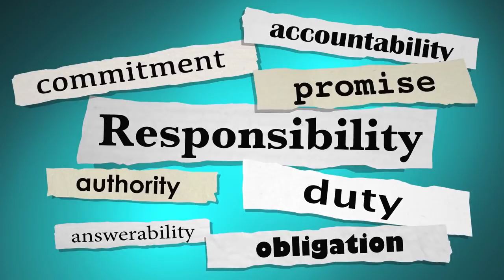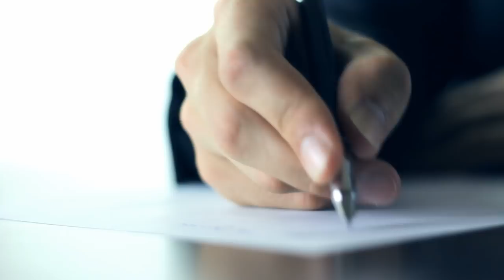Is The Narcissist Happy Without You?